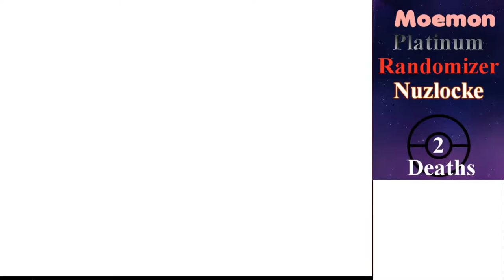[BBP] Platinum Randomizer Nuzlocke-#8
On my way to...Oreburgh City?